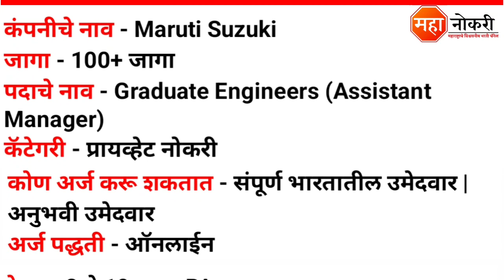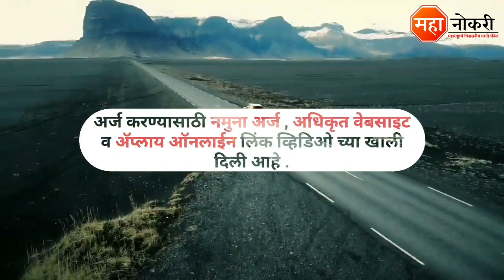Maruti Suzuki कंपनीत पर्मनंट नोकरीची संधी | Maruti Suzuki Recruitment 2022 | Maruti Suzuki Job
Maruti Suzuki India Limited has released a notification for the recruitment in Across india. Eligible and Interested applicants need to Online apply before the last date. The last date for submission of application form is Not Mentioned.

General Knowledge

1. Vidyabhartee Perfect General Knowledge Marathi | स्पर्धा परीक्षांसाठी जनरल नॉलेज पुस्तक
2. Brihad Samanya Gyan - General Knowledge book (Marathi)

Logical Reasoning

1. Abhinav Samagra Buddhimatta Chachani (Verbal & Non-Verbal Reasoning

Quantitative Aptitude

1. Competitive Examinations + Quantitative Aptitude (Marathi Edition) (Marathi) by R.S. Aggarwal